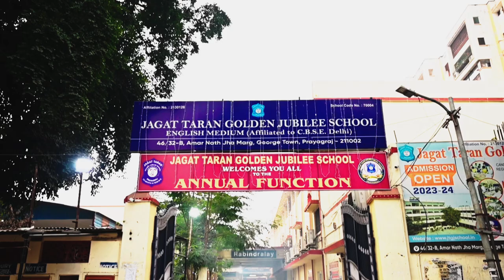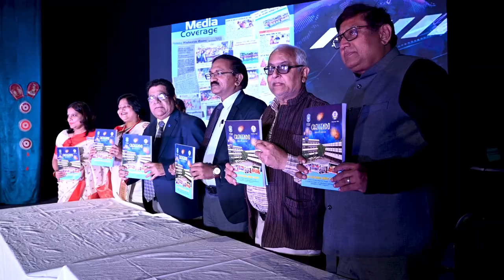jagat Taran golden Jubilee school annual program